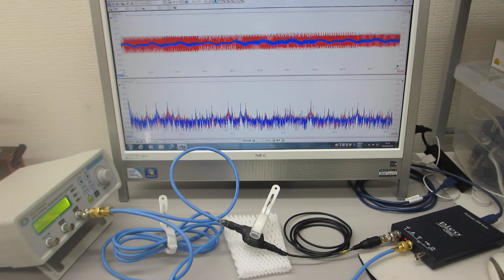メガヘルツの非線形振動現象をコントロールする超音波実験（超音波システム研究所）